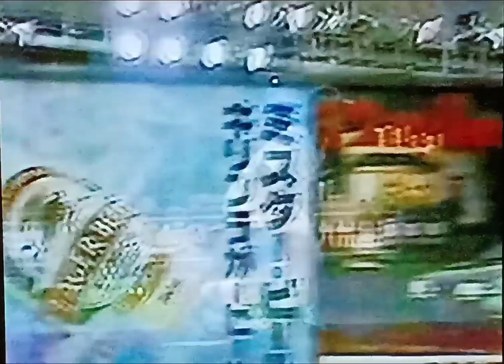1994日本ハムファイターズ公式戦ハイライト1